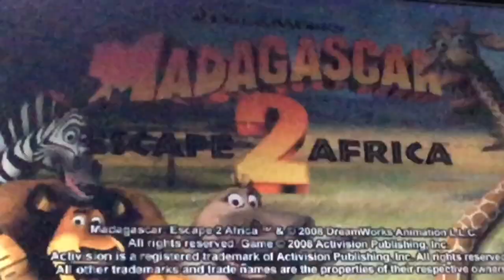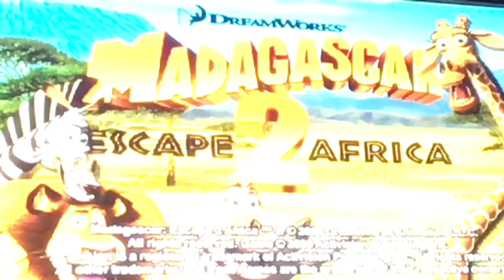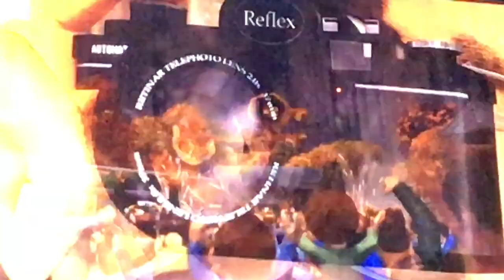Let's play Madagascar Escape 2 Africa pt 1 Ha get it Escape 2 Africa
Ahhh déjà am I right